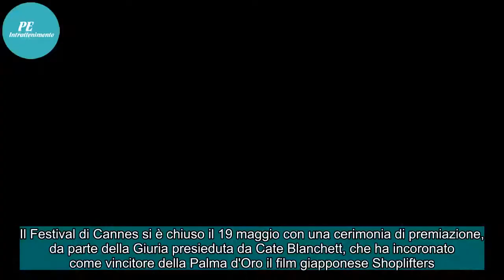Asia Argento alla premiazione attacca Weinstein, 'Mi ha violentato qui'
Il Festival di Cannes si è chiuso il 19 maggio con una cerimonia di premiazione, da parte della Giuria presieduta da Cate Blanchett, che ha incoronato come vincitore della Palma d'Oro il film giapponese Shoplifters. Anche l'Italia ha conseguito un buon risultato con il premio per la Miglior interpre...